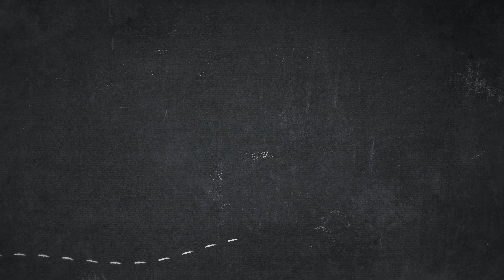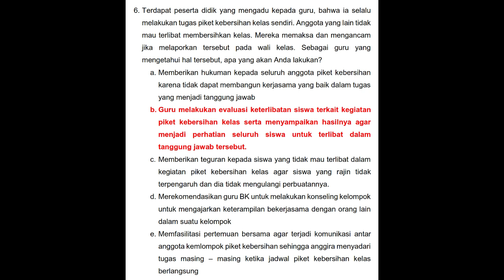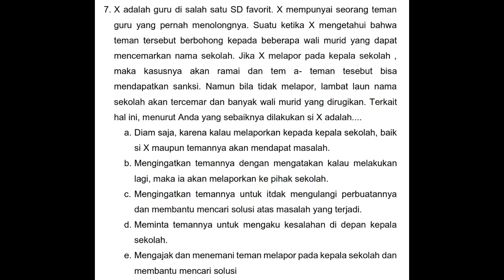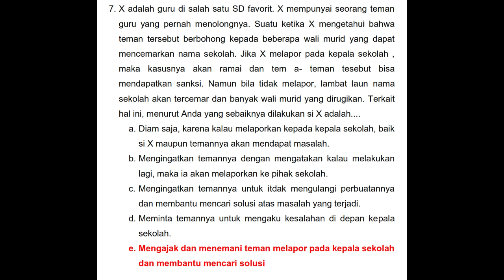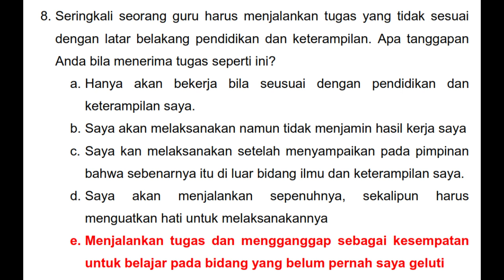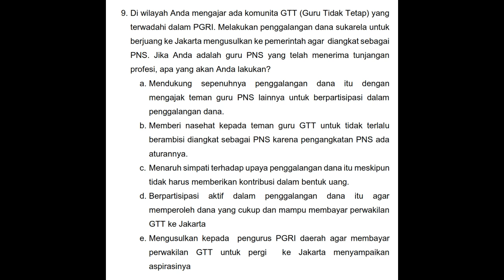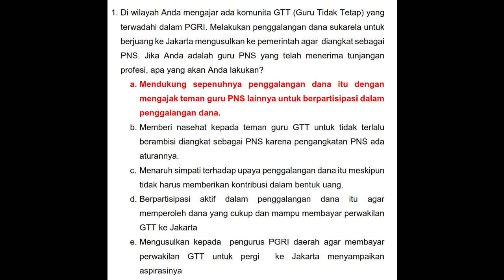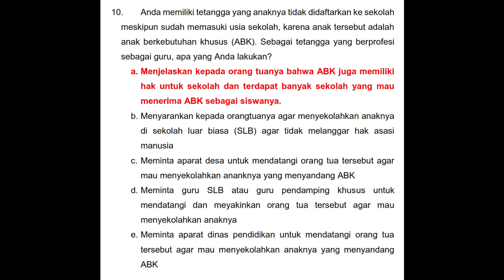Prediksi Soal SKB Tenaga Kependidikan Seleksi CPNS 2020 Bag II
Trik Jitu Mengerjakan Soal SKB CPNS 2020
1. Mengenal Jenis-jenis Ujian dalam SKB
Sebelum kamu menghadapi ujian dalam Seleksi Kompetensi Bidang (SKB), ada baiknya kamu mengetahui terlebih dahulu jenis-jenis ujian di dalam SKB ini. Umumnya, Peraturan Kemenpan RB Nomor 36 Tahun 2018 menyebutkan ada delapan jenis tes dalam Seleksi Kompetensi Bidang (SKB). Delapan diantaranya ini ada Computer Assisted Test (CAT), Tes Potensi Akademik, Tes Praktik Kerja, Tes Bahasa Asing, Tes Fisik atau kesamaptaan, Psikotes, Tes Kesehatan Jiwa, dan Wawancara. Setiap peserta tentunya akan dihadapkan dengan berbagai jenis ujian yang berbeda.

Namun biasanya, kamu akan dihadapkan dengan ujian CAT dengan soal-soal seputar bidang yang dilamar. Akan tetapi ada pula beberapa formasi yang tidak mengharuskan pelamarnya mengikuti ujian CAT, misalnya saja formasi penjaga tahanan di Kementerian Hukum dan HAM (Kemenkumham) yang harus melewati uji fisik atau kesamaptaan. Atau, untuk formasi di Basarnas yang mewajibkan tes keahlian berenang. Semua kembali kepada formasi yang kamu lamar tentunya.

2. Pahami Posisi Jabatan yang Dilamar
Dengan mengetahui posisi jabatan yang dilamar, kamu tentunya bisa mendapat kisi-kisi soal yang akan dihadapi dalam Computer Assisted Test (CAT). Umumnya, formasi atau jabatan dalam CPNS dibagi menjadi dua yakni Jabatan Fungsional Tertentu (JFT) dan Jabatan Pelaksana (JP). Para pelamar tentunya harus mengetahui secara detail apakah formasi yang dilamar ini termasuk dalam kategori JFT atau JP. Formasi yang termasuk dalam JP di antaranya seperti petugas teknologi informatika, pranata pemadam kebakaran, serta analis humas dan protokol. Sementara yang termasuk JFT ialah teknisi penerbangan, dokter, dan guru.

Para pelamar juga bisa mengakses situs Kemenpan RB jika formasi yang dilamar termasuk JFT. Dalam situs itu terdapat permenpan rb terkait formasi. Materi SKB akan berkutat pada peraturan tersebut. Jika formasi yang kamu lamar termasuk dalam JP, kamu pun bisa mengakses Permenpan RB Nomor 25 tahun 2016 tentang Nomenklatur Jabatan Pelaksana. Di sana sudah dijelaskan secara rinci tugas pokok dan fungsi masing-masing formasi di mana bisa menjadi rujukan soal yang akan kamu hadapi nantinya.

3. Mengetahui Jadwal dan Jangan Terlambat
Layaknya seperti kamu sedang melamar kerja pada umumnya, ada baiknya kamu datang 60 menit sebelum waktu ujian dimulai. Jadwal dan lokasi ujian Seleksi Kompetensi Bidang (SKB) ini bisa kamu lihat di dalam dokumen pedoman Seleksi CPNS 2020 yang ada di setiap situs resmi kementerian atau lembaga. Datang tepat waktu diperlukan lantaran sebelum ujian pelamar harus melalui beberapa tahap administrasi. Karena setiap pelamar harus melewati proses absensi, penyimpanan barang bawaan, dan pengecekan identitas terlebih dahulu. Selain itu datang tepat waktu diperlukan untuk membangun kesiapan mental kamu dalam menghadapi ujian.

4. Kuasai Isu Sosial Terkini dan Kelebihan Dirimu
Agar kamu lebih merasa percaya diri, tak ada salahnya kamu juga mempelajari isu-isu sosial terkini. Hal ini jelas akan menambah wawasan kamu dalam mengerjakan soal-soal ujian Seleksi Kompetensi Bidang (SKB) nanti. Tak hanya itu saja, kamu juga wajib untuk mengetahui kelebihan dan kekurangan dirimu. Karena pada saat dihadapkan proses wawancara, kamu pun akan diajukan beberapa pertanyaan yang tidak akan berbeda dengan proses penerimaan kerja lainnya. Dengan memahami kelebihan dan kekuranganmu, kamu bisa lebih confident dalam menghadapi pertanyaan yang akan datang.

5. Berlatih Soal Secara Konsisten
Tips terakhir agar kamu dapat lolos tes Seleksi Kompetensi Bidang (SKB) adalah berlatihlah soal-soal ujian secara konsisten. Luangkan waktu kamu selama 30 menit setiap harinya untuk mengerjakan contoh-contoh soal tes CPNS yang bisa kamu dapatkan di buku tes yang dijual di pasaran. Lewat latihan soal tersebut, kamu bisa mendapatkan gambaran mengenai soal ujian yang akan dihadapi plus cara terbaik untuk menyelesaikannya. Tak perlu panik saat mengerjakan soal ujian dan lewati soal yang kamu anggap rumit agar waktu tes yang kamu miliki dapat berjalan dengan lebih efisien.